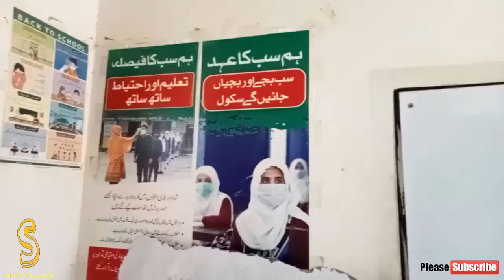plaster paris very beautiful material |sdq vlogs